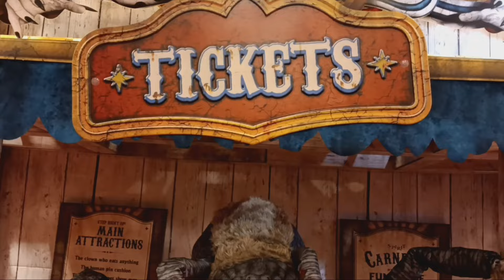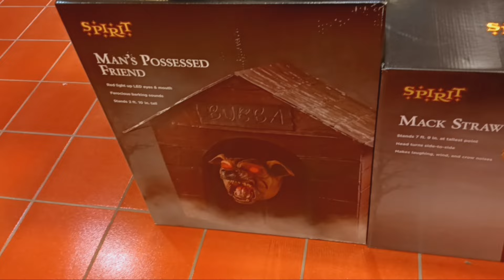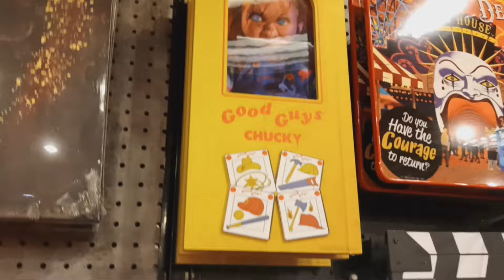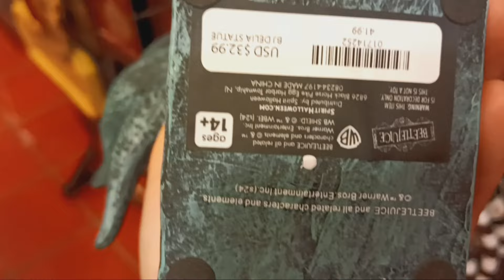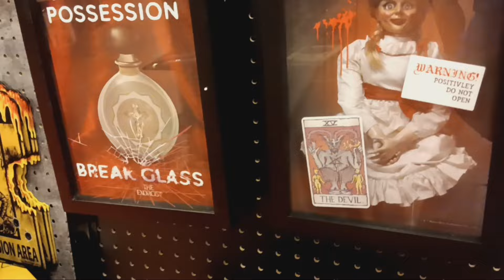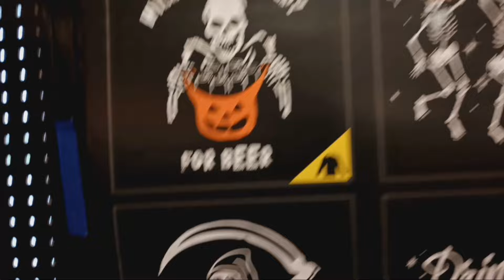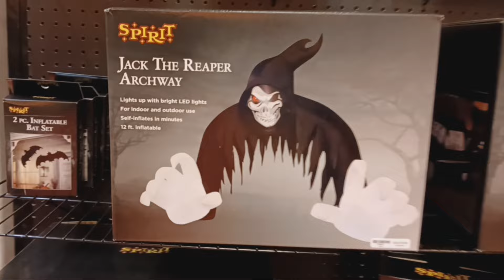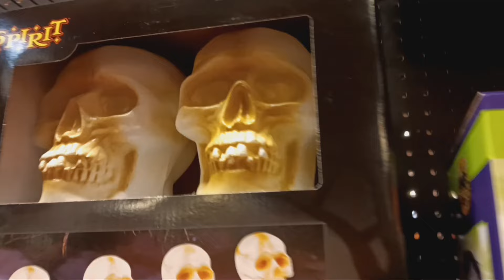SPIRIT HALLOWEEN 2024 STORE 3 - AWESOME PROPS & COLLECTIBLES!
Third time was the charm for finding some of my most sought after items of the @spirithalloween 2024 spooky season!